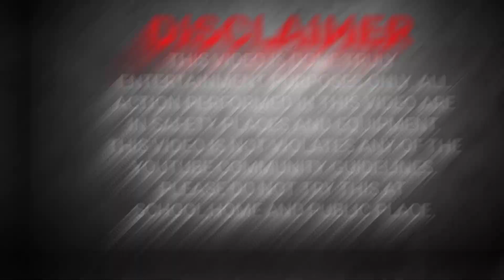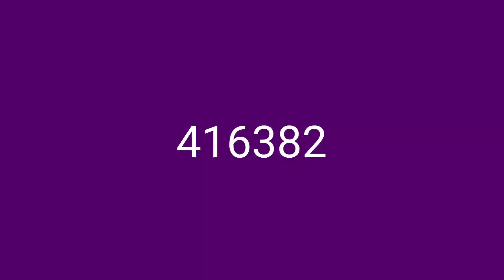Match Chain Reaction amazing diwali fireworks Domino